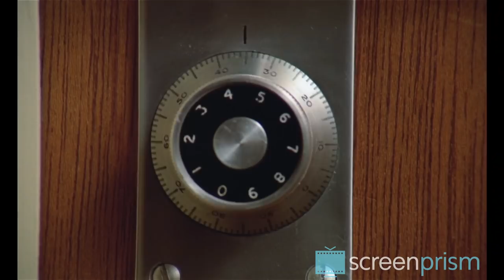A Clockwork Orange: The Glamorous Psychopath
In the age of the anti-hero, (think the Lannisters and the Underwoods) A Clockwork Orange’s hero, Alex, stands out as a prototype. Stanley Kubrick created a character who is the prime example of a strange but fascinating subset of the anti-hero type, which we like to call the glamorous psychopath.